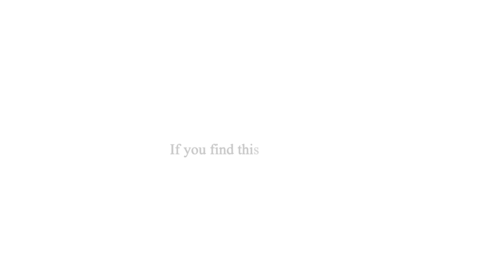Juniors vs Partner at a VC firm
When pitching your business idea to VCs, who should your first meeting be with - junior professionals from the deal team or the partners?

Here's a glimpse into our thought process, tune in to find out.